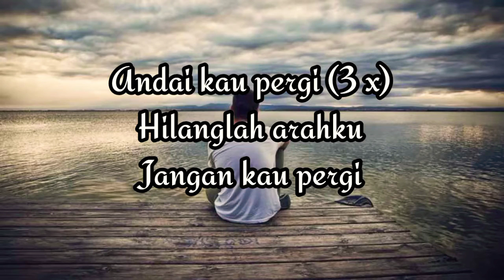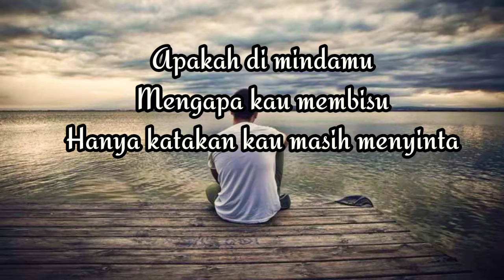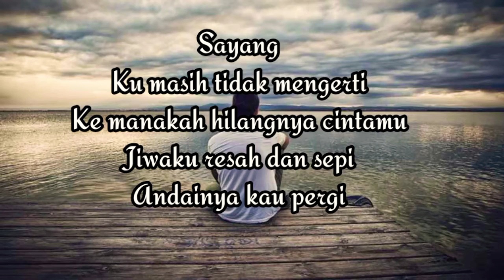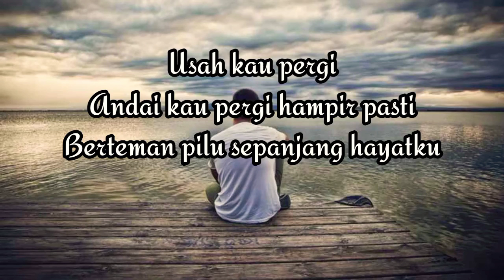Andai Kau Pergi - Indigo (Simple Lyrics)